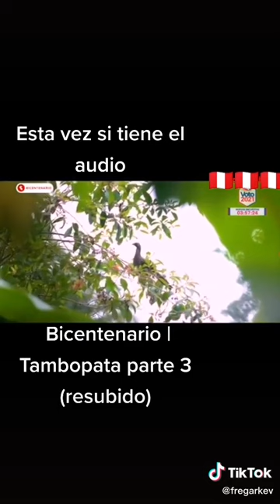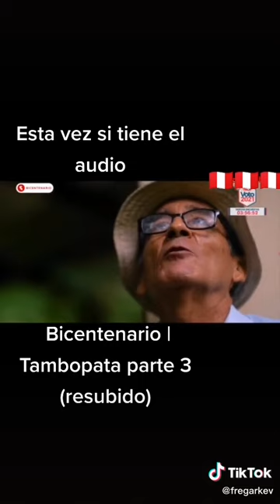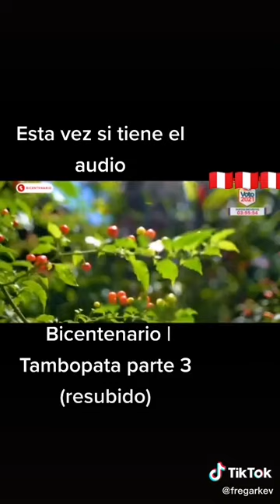PERU SELVA 3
TAMBOPATA